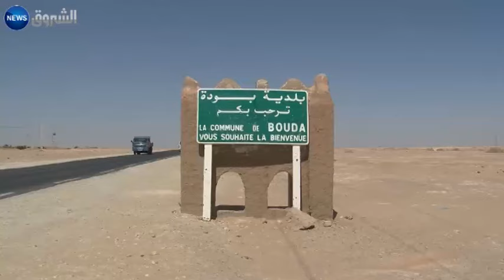أدرار: ارتفاع منسوب المياه الجوفية يقلق الفلاحين ببلدية بودة